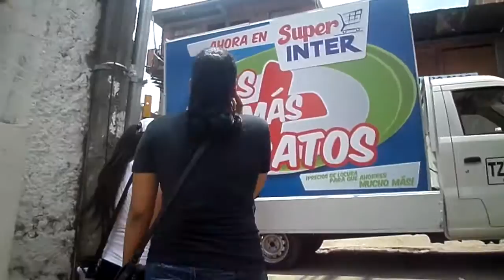Ruta Turística Siloé City por las gradas de Brisas de Mayo.